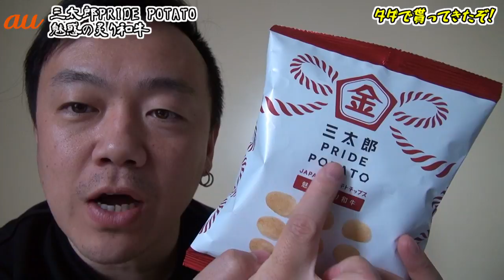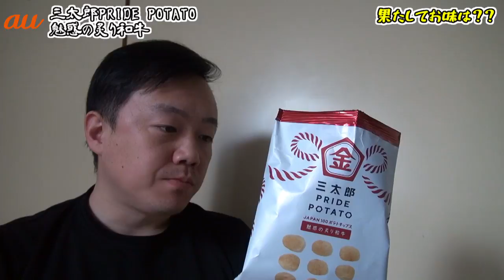【魅惑の炙り和牛味】どこにも売ってないけど食べる方法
こんな方法で魅惑の炙り和牛を食べられるとは♪

●今回レビューした商品●
auショップ「三太郎PRIDE POTATO」

【ツムツム@素人でも無課金でも1000万点出せる！】